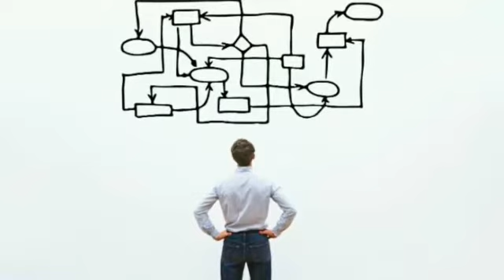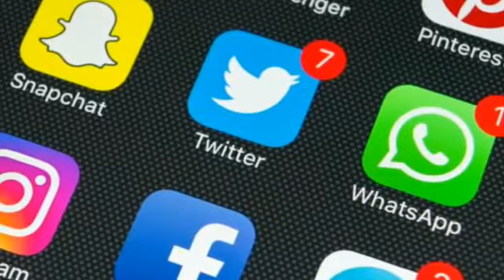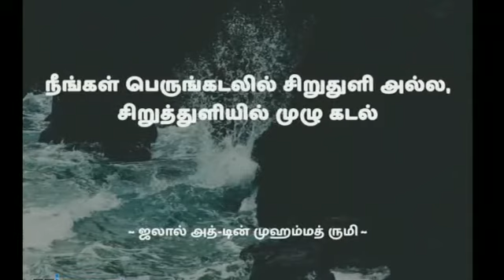வாய்ப்புகளை உருவாக்குங்கள் | தன்னையே வாடகைக்கு விற்றார் | கோட்டானி மகோட்டோ | Different Thinking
தனக்கு தானே வாய்ப்பை உருவாக்கி கொண்டர் கோட்டானி மகோட்டோ

ஜப்பானைச் சேர்ந்த கோட்டானி மகோட்டோ, என்பவர் சில ஆண்டுகளுக்கு முன்பு பிழைப்பு தேடி டோக்கியோ நகரத்திற்கு வந்தார்.குடி இருக்க வீடு இல்லை.கையில் காசு இல்லை..
எத்தனையோ வேலைகளுக்கு விண்ணப்பித்தும் வேலை கிடைக்க வில்லை.  சிந்தனை செய்தார். கொஞ்சம் வித்தியாசமாக தன்னையே வாடகைக்கு விட முடிவு செய்தார்.
“நான் வேலை அற்றவன். நகைச்சுவை உணர்வு மிக்கவன். உங்களை எப்போதும் மகிழ்ச்சியாக வைத்திருக்க என்னால் முடியும். நீங்கள்கொடுக்கும் வேலைகளை செவ்வனே செய்வேன்.
உணவும், தங்கும் இடமும் அளித்து, மாதம் 500 ரூபாய் சம்பளம் கொடுத்தால் எனக்கு போதும்”என்று சமூக வலை தளத்தில் வெளியிட்டார்.
நிறையப் பேர் கோட்டானியைத் தொடர்பு கொள்ள ஆரம்பித்தனர். ஓரிரு நாட்களிலிருந்து ஒரு வாரம், ஒரு மாதம் வரை இவரை வாடகைக்கு எடுத்தார்கள்..

500 ரூபாய் மிகவும் குறைவான ஊதியம் என்பதால் உடைகள்,செருப்பு, போன் கட்டணம் என்று பலவற்றையும் தாங்களாகவே விரும்பிச் செய்கிறார்கள்.

உலகம் அன்பால் ஆன மக்களால் நிறைந்தது என்பதைக் கண்டு கொண்டேன்.

வாய்ப்புகளை உருவாக்குங்கள் .